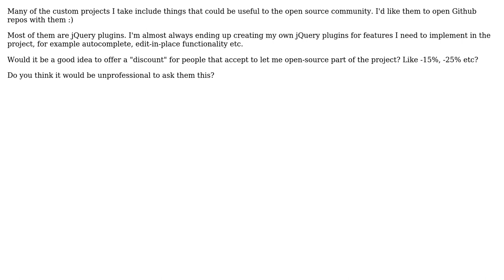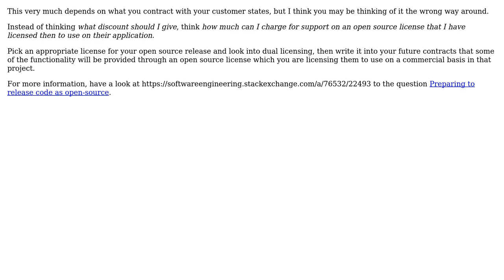Software Engineering: Open source custom work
With thanks & praise to God, and with thanks to the many people who have made this project possible! | Content (except music & images) licensed under CC BY-SA | Music | Images & others | With thanks to user Mark Booth user Alexa and the Stack Exchange Network Trademarks are property of their respective owners. You are responsible for your own actions.